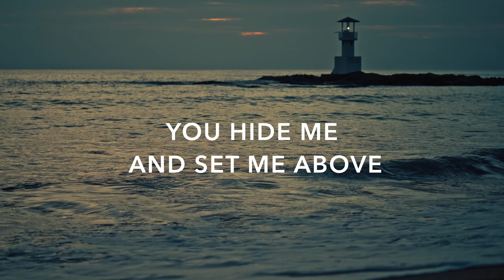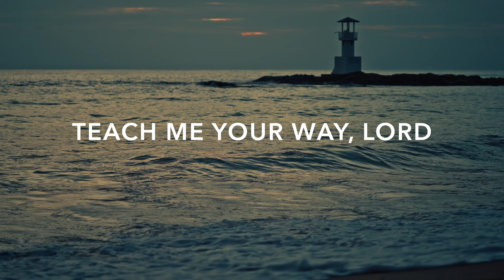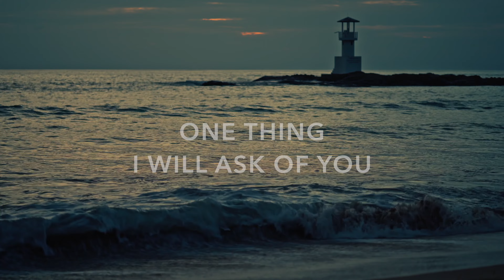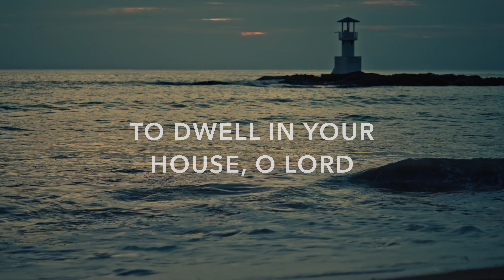You are My Anchor (The Father's Embrace) by Stuart Townend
All part of my story, this ‘More Worship Moments’ playlist features songs written by others that I’ve had the privilege of recording, either in the studio or when leading worship at various events.

YOU ARE MY ANCHOR
by Stuart Townend

My light and my salvation
You are my refuge, my heart will not fear
Though my foes surround me on every hand
They will stumble and fall while in grace I stand
In my day of trouble
You hide me and set me above
To sing this song of love:

One thing I will ask of You, this will I pray:
To dwell in Your house, O Lord, every day
To gaze upon Your lovely face
And rest in the Father’s embrace

Teach me Your way, Lord
Make straight the path before me
Do not forsake me, my hope is in You
As I walk through I am confident
I will see Your goodness with every step
And my heart directs me
To seek You in all that I do
So I will wait for You